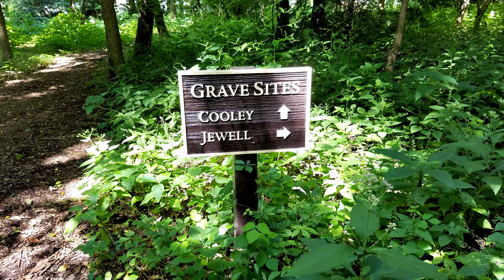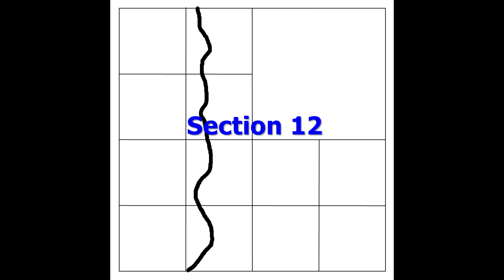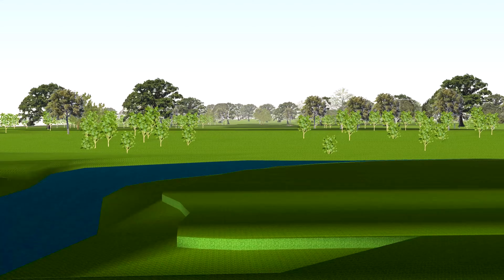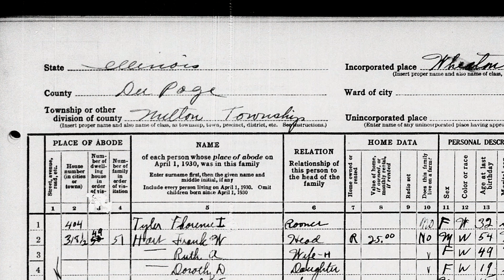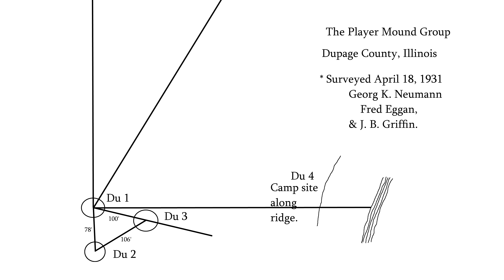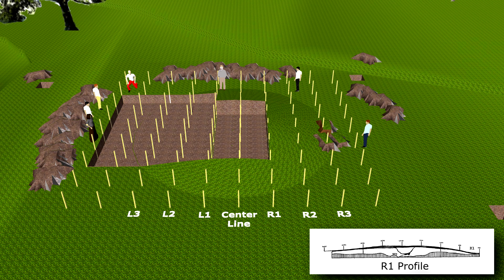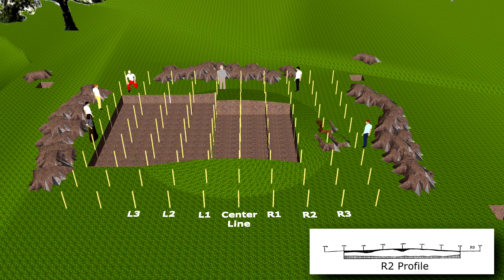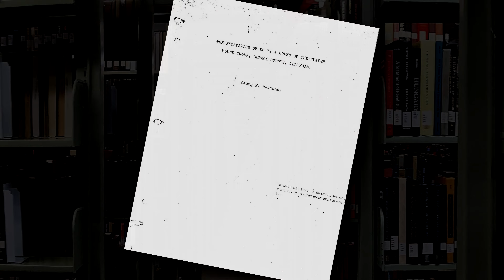Winfield Mounds - Part 2 - Raiders of the Player Mounds & The Temple of Maroon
Part Two of the video series in which we explore the history and archeology of the Winfield Mounds, the prehistoric effigy mounds and associated village site, located in the Winfield Mounds Forest Preserve in Winfield, Illinois.

The second episode explores the initial acquisition of the Winfield Mounds land from the Potawatomi tribe, the early transfers of ownership among European settlers, the early raids of the mounds by pot-hunters and amateur archeologists in the 1920s, and then the first formal excavation of the mound site by the University of Chicago in 1931.

Brian & Joyce

IMAGE CREDITS
- Paramount Studios
- Dupage County, Illinois, Plat Map, 1874
- DuPage County, Illinois, Plat Map, 1904
- Field Museum of Natural History, philippines.fieldmuseum.org
- University of Chicago Photographic Archive, University of Chicago Library, photoarchive.lib.uchicago.edu
- Georg Neumann, The University of Chicago
- "The Wisconsin Archeologist"
- Brown University, blogs.brown.edu/archaeology250
- Gregory H Perino, Illinois Archeological Survey
- Alan D Ham, Illinois Archeological Survey
- Illinois State Museum Archives, University of Chicago Library
- Indian University Archives, webapp1.dlib.indiana.edu/archivesphotos/

MODELS and ANIMATION
- SketchUp 2017

ADD'L ACKNOWLEDGEMENTS
We would like to especially thank ...
- Doug Kullen, who took time to discuss and explain the site, and who led the restoral of the mound site
- Pete Geraci, of the Univ of Wisconsin @ Milwaukee, who helped us to better understand the site, and provided us with photos, videos, and documents
- Matthew Milliner, of Wheaton College, who provided access to the Wheaton College artifacts
- DuPage County Forest Preserve District for restoring and maintaining this priceless site

00:00:00 Titles and Opening
00:00:40 Raiders of the Player Mounds
00:09:50 The Temple of Maroon
00:14:04 The Chicago Method
00:18:10 The Bundle Burial
00:20:52 Completion of the Dig
00:22:20 Possible Settlement Site
00:23:56 Epilogue
00:25:55 Closing Credits